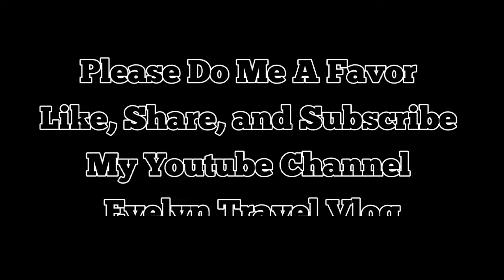Street Performer / Israel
Street performance or busking is the act of performing in public places for gratuities. In many countries, the rewards are generally in the form of money but other gratuities such as food, drink or gifts may be given. Street performance is practiced all over the world and dates back to antiquity.